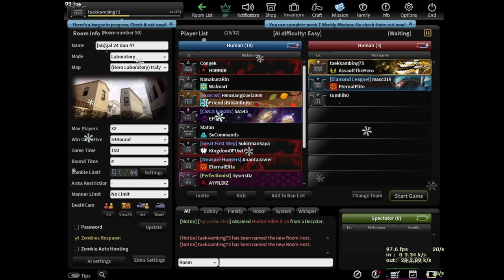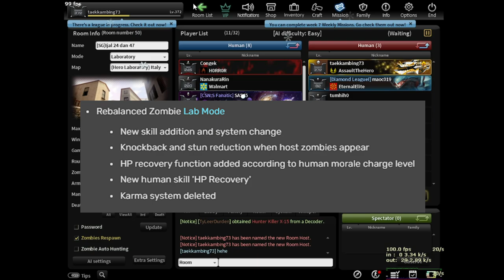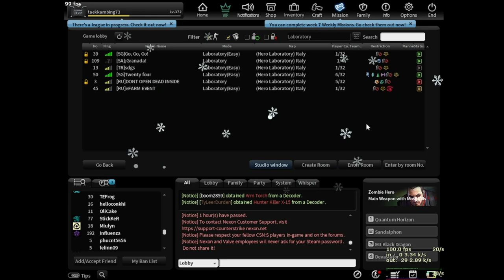[CSN:S] New Rules di Zombie Hero Lab?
How to turn on english subtitle:
1. Click Settings (Gear) button, and then Subtitle/CC, and then choose Indonesian- Auto generate
2. After that, click again the subtitle menu and choose "Auto translate",  and then choose "English"